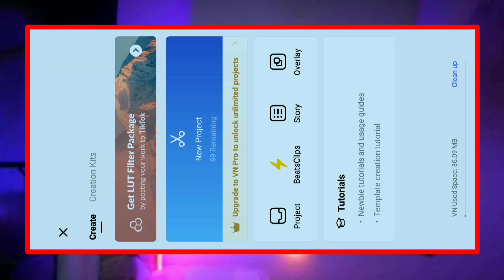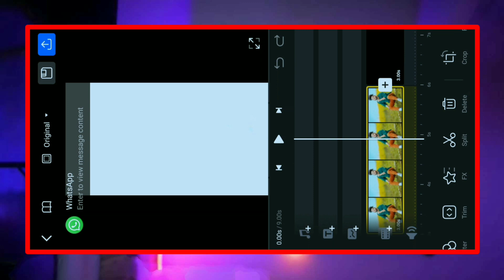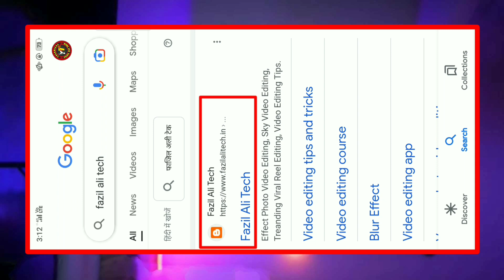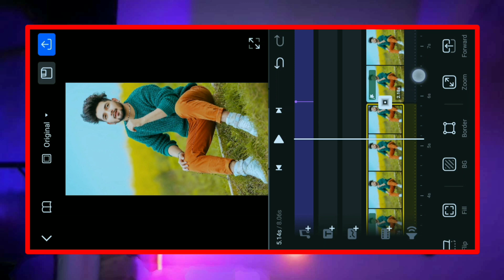samridhi viral reels editing / 1 photo ki reel video banana sikhe